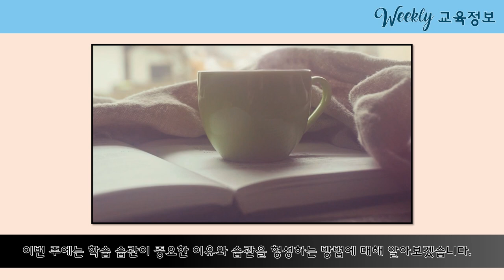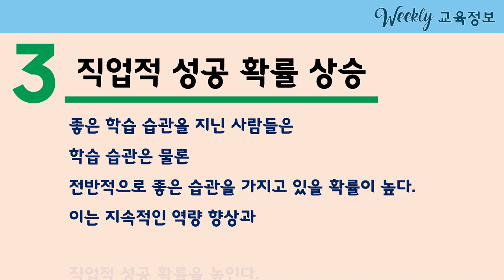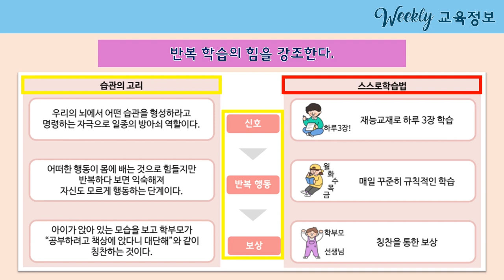[재능교육 위클리] 꾸준함이 습관을 만든다 (알아두면 쓸모 있는 교육 지식 005)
재능교육 위클리 교육정보, weekly 교육정보

스스로의 힘을 믿습니다.

경기도 파주시 교하로159번길 7 목동트윈프라자2차 3층

재능교육 코딩(coding) 학습 '코코블' 알아보기

풀면 풀리는 수학 풀코스, 재능 스스로AI수학 알아보기

재능교육의 공부방 학습 '스스로교실' 알아보기